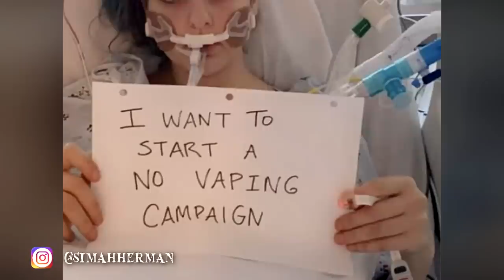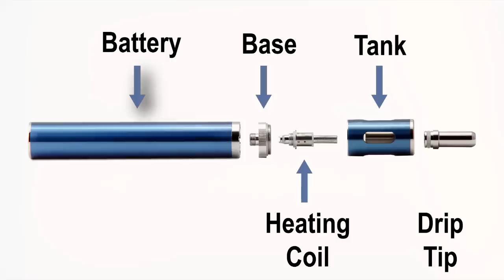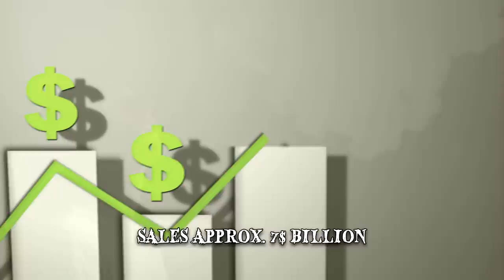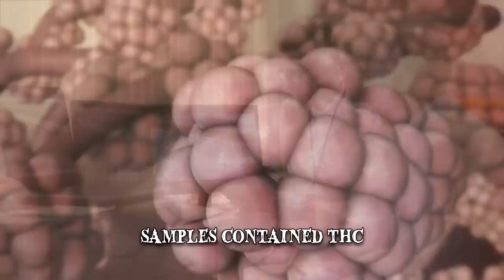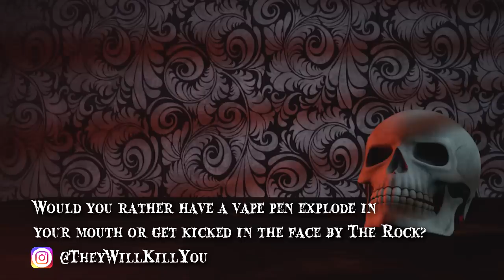When Vaping Goes Wrong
Dangers of vape pens on your lungs! Vapor is inhaled as a nicotine alternative, which can be harmful for your health. Here’s everything you need to know about vaping, e-cigarettes, JUUL, etc.

Vaping refers to the act of using an electronic cigarette as a way of simulating conventional smoking. It doesn’t involve burning tobacco but still maintains some of the behavioral aspects of smoking, such as inhalation and the hand-to-mouth action. Instead of smoke, e-cigarette users inhale aerosol, which is commonly called vapor. E-cigarette designs will typically include a mouthpiece, a battery and a liquid storage area as well as a heating element and a microprocessor. Unlike the traditional combustion of tobacco, the battery-powered vaporizer has a heating element that atomizes the liquid solution. The mixture most often contains nicotine in liquid form as well as glycerin, propylene glycol, flavorings and other ingredients. Most people who start vaping are motivated by a desire to give up smoking, believing it to be a safer alternative to cigarettes. Others do it for recreational purposes or as a way to circumvent smoke-free laws. There have been numerous studies on the dangers and benefits of vaping, but an overall conclusion hasn’t been reached. Vaping devices as a whole still have dangerous aspects to them. There’ve been several incidents of malfunctioning and exploding e-cigarettes as well as health complications that have been linked to vaping.

The earliest e-cigarette patent can be traced to American Herbert A. Gilbert. In 1963, he designed a “smokeless non-tobacco cigarette”. It didn’t involve the use of nicotine and produced flavored steam. Although similar in design to today’s devices, it didn’t receive much attention since smoking was still widely popular at the time. It was Chinese pharmacist and inventor Hon Lik, who designed the first commercially successful e-cigarette, in 2003. Since the rise in popularity of e-cigarettes, in the mid-2000s, vaping across the globe has risen exponentially. There are hundreds of brands and the global sales figure in 2014 alone was around $7 billion. Approximately 95% of all e-cigarettes are made in China. As of the making of this video, China also has the highest number of e-cigarette users. When compared to the rest of the world, vaping is more common in the US and Europe. As of 2018, more than 10 million people worldwide vape daily. Vaping among adolescents has steadily increased since e-cigarettes were first introduced. Regulating and legislating e-cigarettes around the world has been challenging and that’s mainly because they overlap with existing policies and tobacco laws. As such, some countries have no regulation whatsoever, while others have chosen to ban e-cigarettes completely. Brazil, Singapore, India and Uruguay fall into the latter category. In Japan, these devices are illegal so the market uses heat-not-burn tobacco products as an alternative to smoking. In the EU, there’s been tighter regulation in recent years which limits advertising and also reduces the amount of nicotine and flavors used in liquids. As of the making of this video, in most EU states, the purchaser of an e-cigarette needs to be 18 or older. In the US, the Food and Drug Administration federal agency has extended its power to include e-cigarettes, the liquid they use and all other associated products. In countries where vaping is legal, it’s typically prohibited on public transportation but allowed in other public places.

There are numerous aspects to consider when it comes to the potentially harmful effects of e-cigarettes. It’s already well-established that tobacco smoking wreaks havoc on overall health. While there is some indication that vaping helps smokers quit, it’s still not proven to be more or less effective than conventional cessation methods such as nicotine patches. Dual use is a frequent occurrence, where people start vaping but still continue to smoke traditional cigarettes. This may enhance the negative effects from both practices. Although generally viewed as safer than smoking, the risks associated with vaping are also plentiful. Even in the absence of such incidents, second-hand inhalation may still affect the health of children. There are still many unknowns about vaping and the long-term effect it has on health. Harmful chemicals such as formaldehyde or carbonyl compounds can be inadvertently produced when the heating elements reacts with the liquid. Vapor, in some cases, has been found to contain heavy metals, toxicants and carcinogens. The ubiquitous issue is that the full contents of e-liquid are rarely disclosed and therefore its cytotoxic potential is unknown. Therefore, vapor can contain toxic chemicals not found in tobacco smoke.